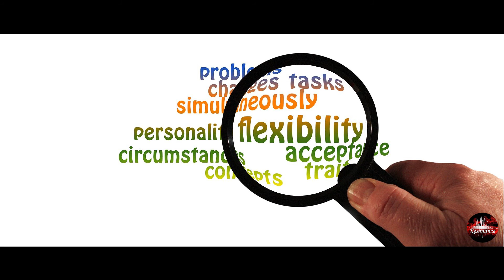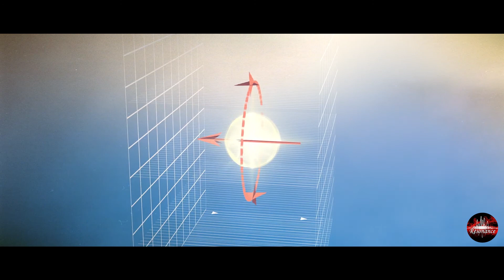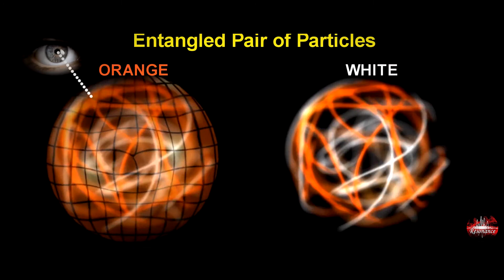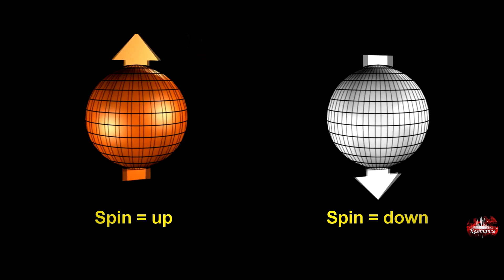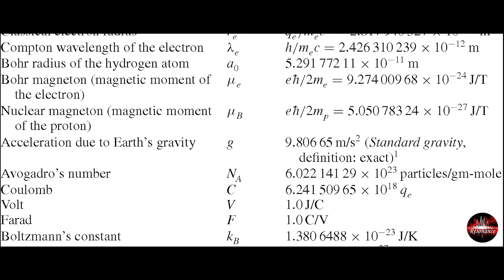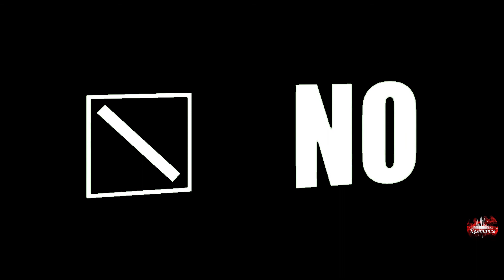Theory of Multiple Universe || space Time audacity || Resonance | Urdu/Hindi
The multiverse is a hypothetical group of multiple universes. Together, these universes comprise everything that exists: the entirety of space, time, matter, energy, information, and the physical laws and constants that describe them. The different universes within the multiverse are called "parallel universes", "other universes", "alternate universes", or "many worlds".

Early recorded examples of the idea of infinite worlds existed in the philosophy of Ancient Greek Atomism, which proposed that infinite parallel worlds arose from the collision of atoms. In the third century BCE, the philosopher Chrysippus suggested that the world eternally expired and regenerated, effectively suggesting the existence of multiple universes across time.The concept of multiple universes became more defined in the Middle Ages.

In Dublin in 1952, Erwin Schrödinger gave a lecture in which he jocularly warned his audience that what he was about to say might "seem lunatic". He said that when his equations seemed to describe several different histories, these were "not alternatives, but all really happen simultaneously". This sort of duality is called "superposition".

The American philosopher and psychologist William James used the term "multiverse" in 1895, but in a different context.The term was first used in fiction and in its current physics context by Michael Moorcock in his 1963 SF Adventures novella The Sundered Worlds (part of his Eternal Champion series).
Multiple universes have been hypothesized in cosmology, physics, astronomy, religion, philosophy, transpersonal psychology, music, and all kinds of literature, particularly in science fiction, comic books and fantasy. In these contexts, parallel universes are also called "alternate universes", "quantum universes", "interpenetrating dimensions", "parallel universes", "parallel dimensions", "parallel worlds", "parallel realities", "quantum realities", "alternate realities", "alternate timelines", "alternate dimensions" and "dimensional planes".

The physics community has debated the various multiverse theories over time. Prominent physicists are divided about whether any other universes exist outside of our own.

Some physicists say the multiverse is not a legitimate topic of scientific inquiry. Concerns have been raised about whether attempts to exempt the multiverse from experimental verification could erode public confidence in science and ultimately damage the study of fundamental physics. Some have argued that the multiverse is a philosophical notion rather than a scientific hypothesis because it cannot be empirically falsified. The ability to disprove a theory by means of scientific experiment has always been part of the accepted scientific method. Paul Steinhardt has famously argued that no experiment can rule out a theory if the theory provides for all possible outcomes.

In 2007, Nobel laureate Steven Weinberg suggested that if the multiverse existed, "the hope of finding a rational explanation for the precise values of quark masses and other constants of the standard model that we observe in our Big Bang is doomed, for their values would be an accident of the particular part of the multiverse in which we live."